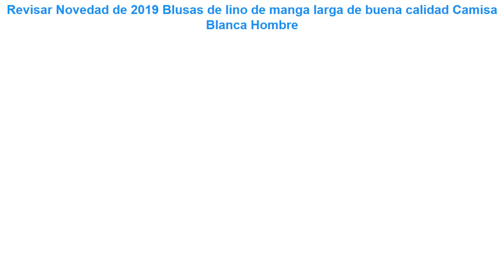Revisar Novedad de 2019 Blusas de lino de manga larga de buena calidad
Novedad de 2019 Blusas de lino de manga larga de buena calidad Camisa Blanca Hombre

Blusas y Tops casuales para Mujer Blusas De Gasa Mujer blusa 2019 Camisas De Mujer Camiseta Blanca Mujer blusa 4475 50 =
SheMujerSky mujeres blanco Wrap blusa Sexy volantes cuello en V camisas con cinturón verano señoras Tops 2019 blusa blanca =
Camisa de seda mujer chemise blanche mujer tops y blusas mujer de moda 2019 mujer blusas blancas 4668 50 =
BLUSA BLANCA LISA ALGODON de Mujer Casual Ibiza de 2019 Primavera... Summer Moda =

Blusa Vintage RUGOD para mujeres elegantes blusas de chifón ahuecadas y tops 2019 nuevas camisas blancas coreanas blusas femeninas blanca =
Blusas Mujer De Moda 2019 cuello en V manga larga Flod encaje Mujer túnica blusa blanco señoras Tops Camisa Blanca mujer Bluzki Damskie =